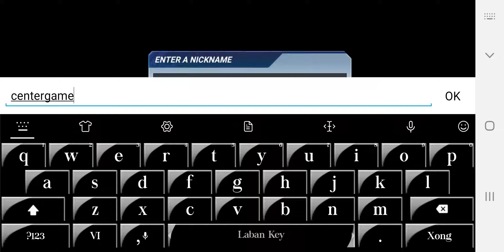The King Of Fighters ALLSTAR - Game Play P1